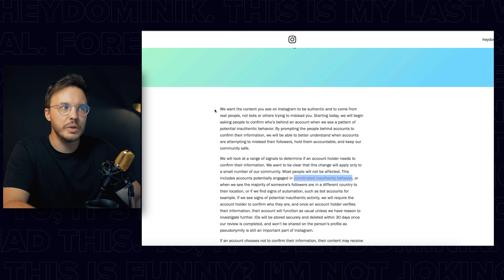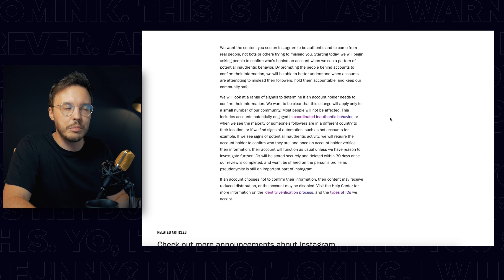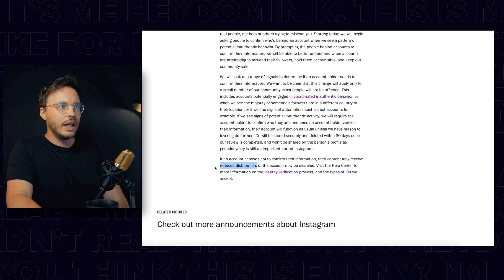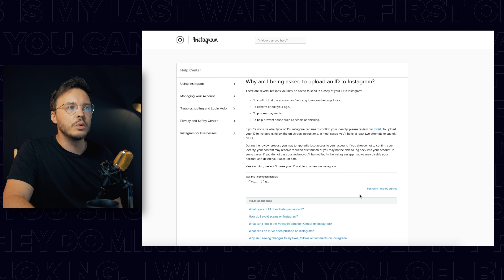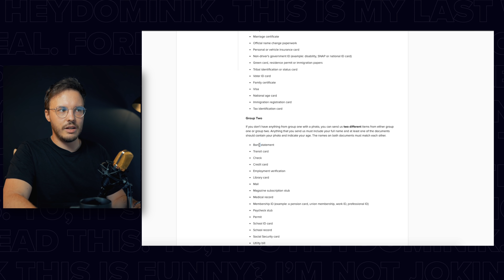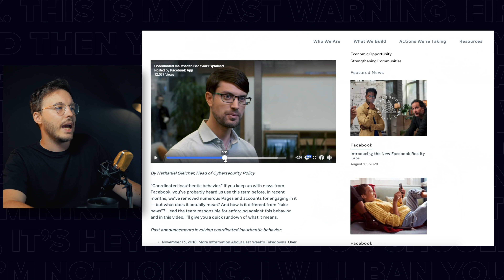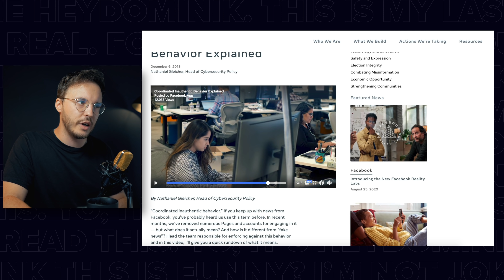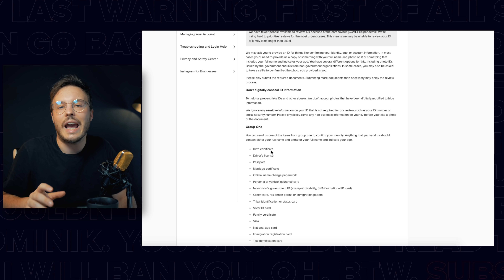HUGE Instagram Algorithm Updates - You might have a big issue...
♠️ - ALL NEW IN DEPTH FREE INSTAGRAM TRAINING (10k Followers in 30 Days)

(only a few available)

MY GEAR 📷
- Lens (absolute beast for youtube)
- Microphone (equivalent)
- Second Camera (Main Camera until Jan 2020)
- Light KIT